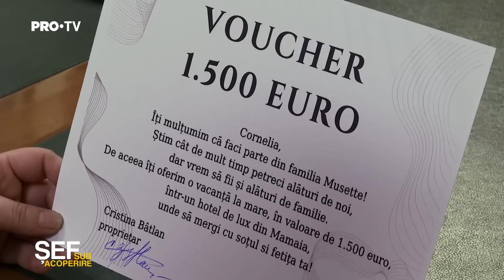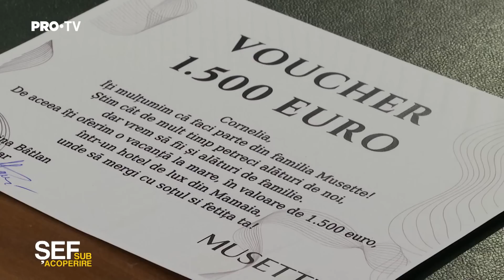Șef sub acoperire | Cornelia Balamuș, luată prin surprindere de Cristina Bâtlan